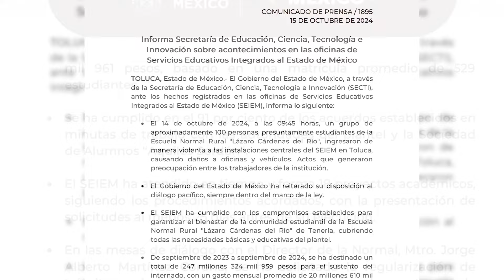Alumnos de Tenería y Gobierno del Edomex dialogan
Estudiantes de la Normal Rural “Lázaro Cárdenas del Río” de Tenería llegaron en siete autobuses, algunos de la empresa Flecha Roja, a las instalaciones de Servicios Educativos Integrados al Estado de México (SEIEM) en Metepec.